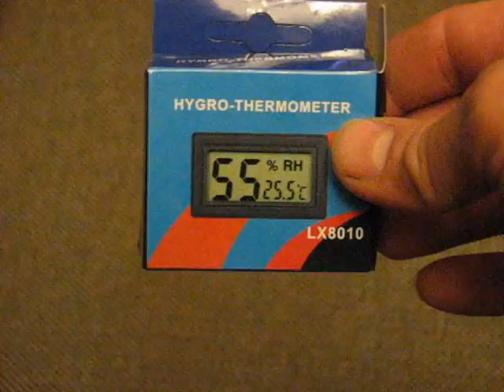LX8010 Термометр-гигрометр (Digital Thermometer Hygrometer)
Термометр-гигрометр
Digital Thermometer Hygrometer
LX8010